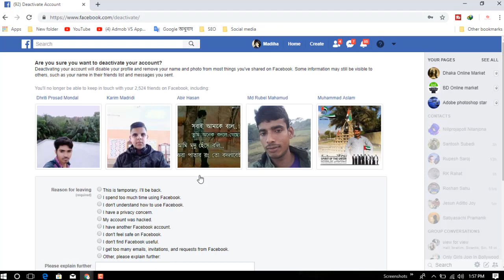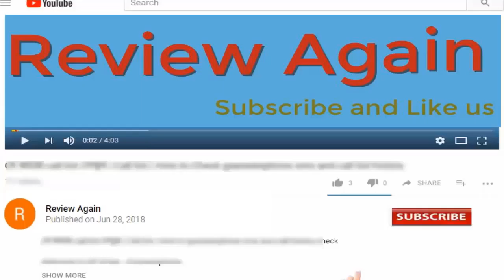How to Deactivate Your Facebook Account but Keep Facebook Messenger 2019 | Review Again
In this video i have to show you How to Deactivate Your Facebook Account but Keep Facebook Messenger 2019
Step : Login your Facebook account
step 2: Go to Setting
step 3: General
step 4: Manage account
step 5:  Click Edit
step 6: Choice Reason why you want to deactivate your account
step 7: mark on meagerness
step 8: finally click Deactivate
Your Account will be Deactivate successfully but still you can use your Messenger.

"Insurance"
"Gas/Electricit"
"Mortgage "
"Attorney"
"Loans"
"Lawyer"
"Conference Call"
"Degree"
"Credit"
"Treatment"
"Software"
"Classes"
"Recovery"
"Trading"
"Rehab"
"Hosting"
"Transfer"
"Cord Blood"
"Claim"
"mesothelioma compensation"
"pleural mesothelioma stages"
"mesothelioma lawyer directory"
"statute of limitations on mesothelioma claims"
"lawyers for mesothelioma"
"mesothelioma settlement fund"
"car accident lawyer moreno valley"
"ft lauderdale car accident lawyer"
"auto accident lawyers in chicago"
"car accident lawyer ny"
"car accident lawyer in phoenix "
"california motorcycle accident lawyer"
"car accident lawyer augusta"
"car accident lawyer in fort lauderdale"
"personal injury lawyer ft lauderdale"
"dallas truck accident lawyer"
"can you  a doctor for wrong diagnos"
"doctorate in security"
"doctor after car accident"
"doctors car insurance"
"car accident doctor atlanta"
"rehab doctors"
"business doctoral programs online"
"best doctoral programs in education"
"top online doctoral programs in business"
"educational leadership doctoral programs online"
"personal injury attorney cape coral fl"
"accident attorney rancho cucamonga"
"mesothelioma attorney houston"
"truck accident attorney san antonio"
"motorcycle accident attorney orange county"
"auto accident attorney colorado springs"
"accident attorney riverside ca"
"mesothelioma attorney california"
"phoenix accident attorneys"
"louisville accident attorney"